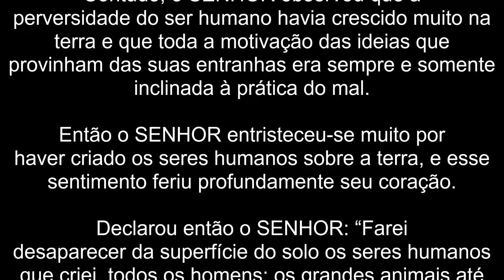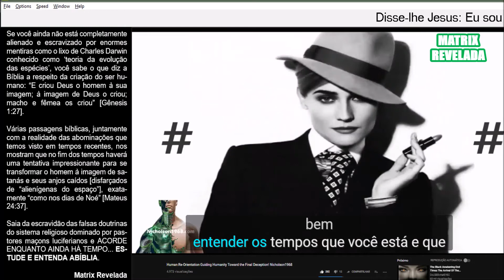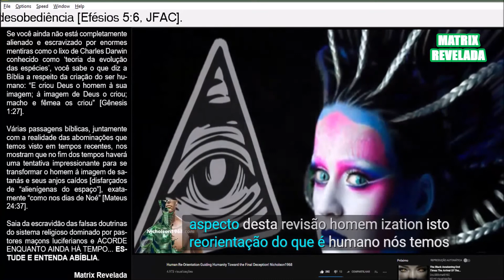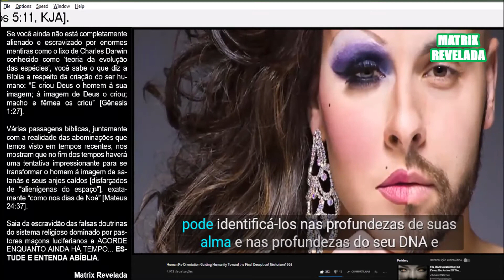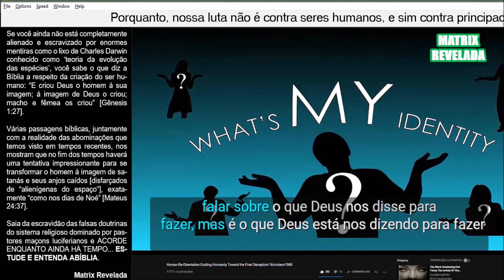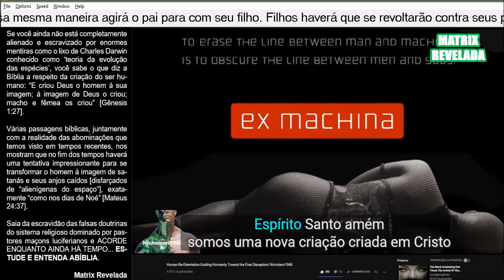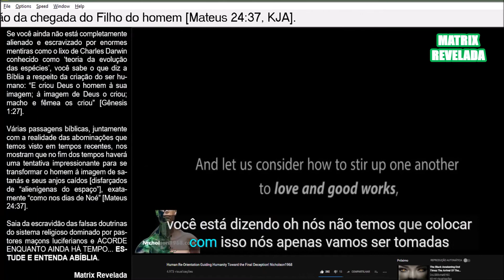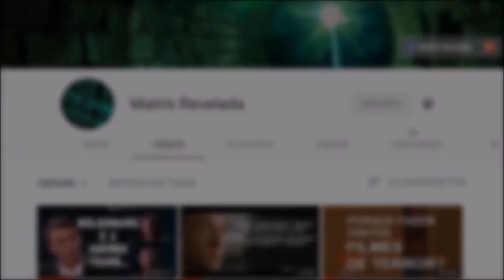Transhumanisnmo - Profanando o Templo de Deus e Reorientando a Humanidade à Imagem do Inimigo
Se você ainda não está completamente alienado e escravizado por enormes mentiras como o lixo de Charles Darwin conhecido como ‘teoria da evolução das espécies’, você sabe o que diz a Bíblia a respeito da criação do ser humano: “E criou Deus o homem à sua imagem; à imagem de Deus o criou; macho e fêmea os criou” [Gênesis 1:27].

Várias passagens bíblicas, juntamente com a realidade das abominações que temos visto em tempos recentes, nos mostram que no fim dos tempos haverá uma tentativa impressionante para se transformar o homem à imagem de satanás e seus anjos caídos [disfarçados de “alienígenas do espaço”], exatamente “como nos dias de Noé” [Mateus 24:37].

Saia da escravidão das falsas doutrinas do sistema religioso dominado por pastores maçons luciferianos e ACORDE ENQUANTO AINDA HÁ TEMPO... ESTUDE E ENTENDA ABÍBLIA.

Matrix Revelada

Meus agradecimentos ao pastor Tim Tyler pelo excelente sermão 'Wnat's Trending'  e aos canais: